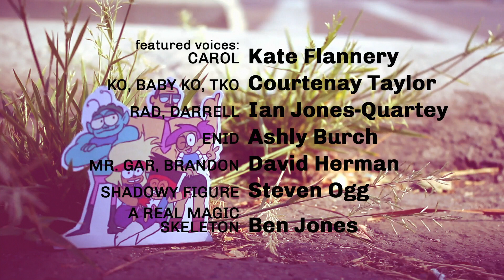OK K.O.! Let's Be Heroes - Official Extended Credits (from episode "T.K.O.")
This one is from the 22-minute special "T.K.O.", so it's an official version :P

Property of Turner Broadcasting. Uploaded for archival and educational purposes only.